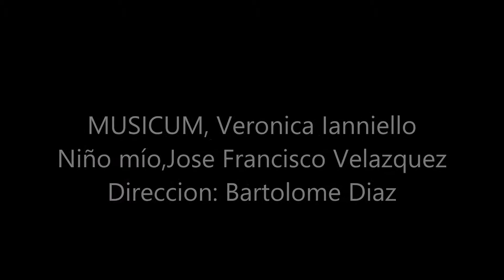NINO MIO 4 DIC 2016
MUSICUM UNIMET VERONICA IANNIELLO NINO MIO DE JOSE FRANCISCO VELAZQUEZ,1800 HACIENDA LA TRINIDAD